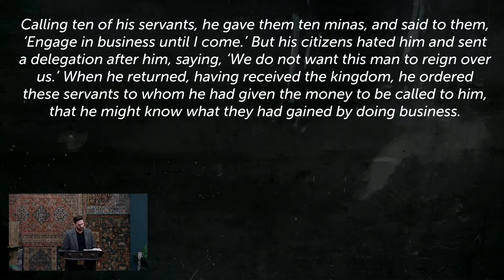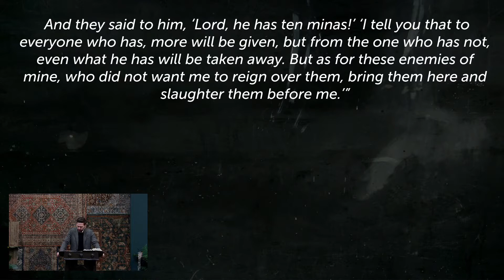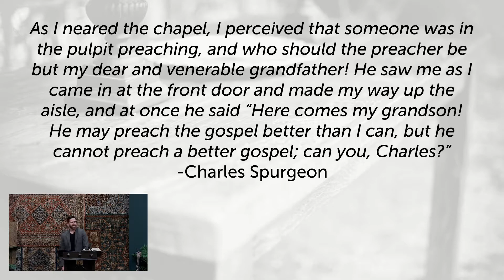"Living with Significance"--Luke 19:11-27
Speaker: Pastor Jeff Boettcher